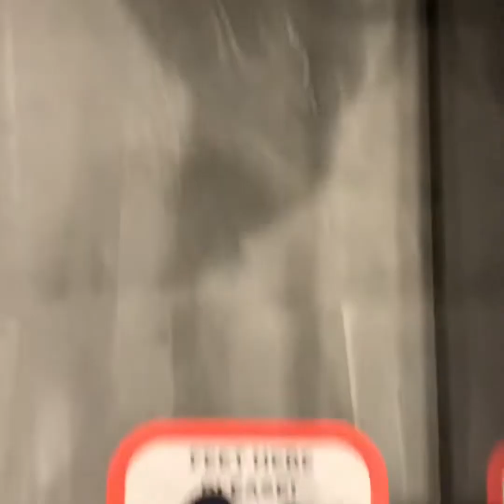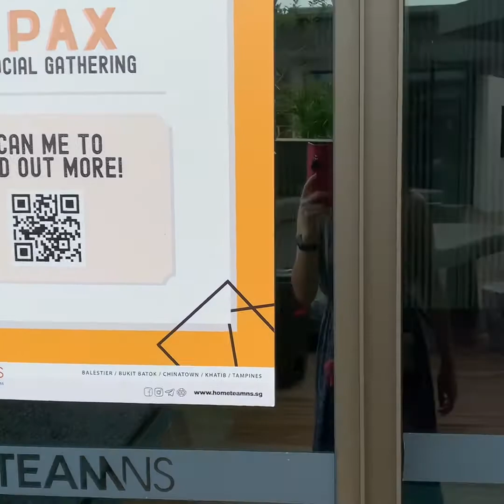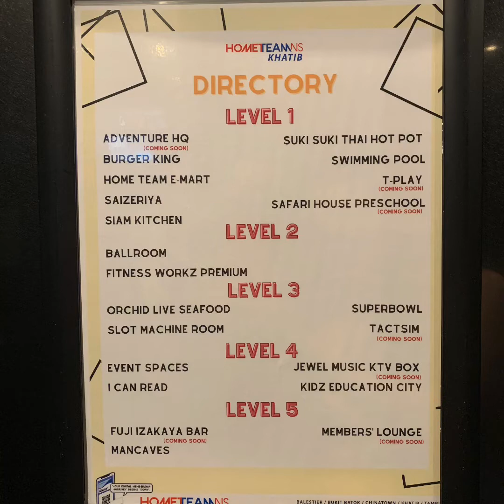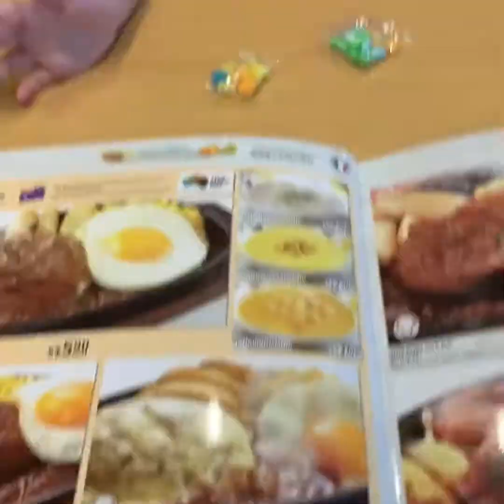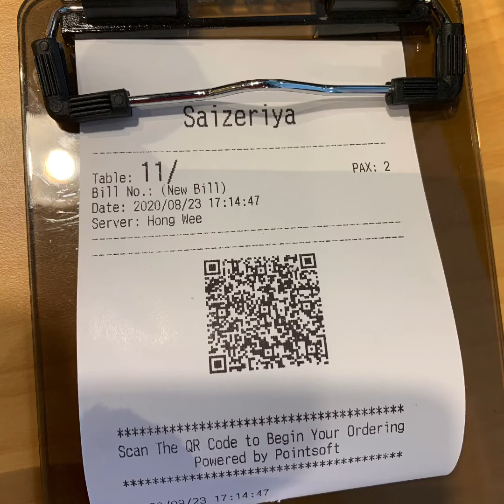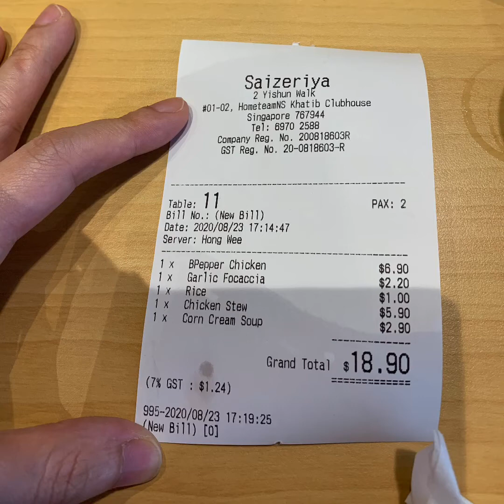Ep1 Singapore Home Team NS เที่ยวสโมสรเปิดใหม่ วิ่งเล่นจนหัวเปียก🏝แม่บ้านติดเกาะ